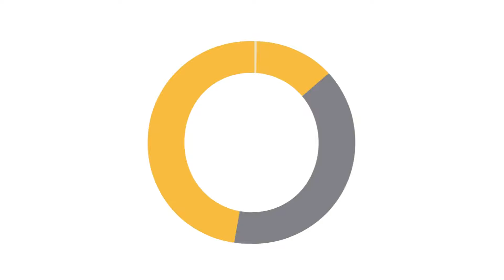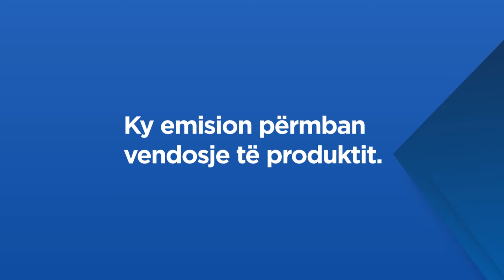PASION E PROFESION Episodi 07 (Sezoni 1) - Leze Qena dhe Blerina Kllokoqi Rugova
Episodi i shtatë i Pasion e Profesion në Klan Kosova (çdo të diel n'ora 11). Momentalisht Liri po udhëheq me 22 pikë, i pasuar nga Dudi me 18 pikë dhe nga Albana me 14 pikë.

A do të ngushtohet diferenca pas këtij episodi? Vendimin e kanë në duar Leze Qena, Blerina Kllokoqi Rugova dhe kryeshefi jonë resident Ilir Fama.

Pasion e Profesion mundësohet nga Podravka.